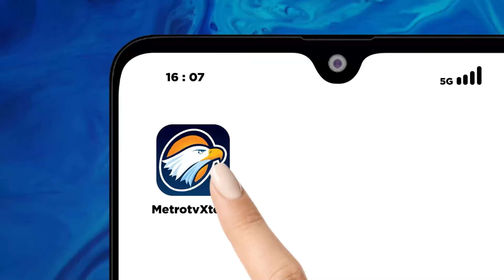Dugaan Pencemaran Nama Baik, Eks Wasekjen PKB Dilaporkan Polisi - [Selamat Pagi Indonesia]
MetroTV,
PKB Sultra melaporkan mantan Wasekjen DPP PKB, Lukman Edy ke Polda Sultra atas dugaan pencemaran nama baik terhadap ketua umum Muhaimin Iskandar.